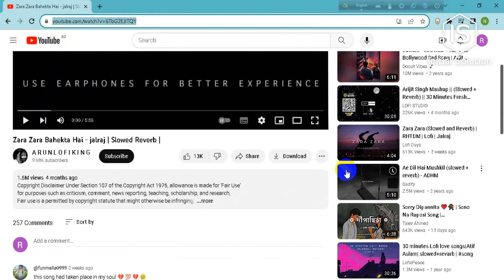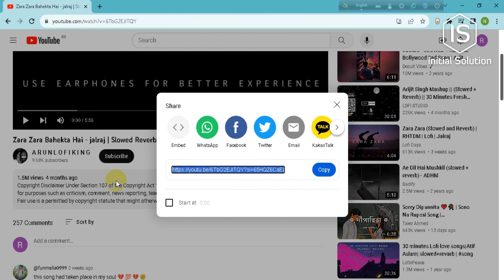How to copy Youtube video link 2024 (Easy Guide)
Learn How to copy Youtube video. Enjoy more control over your video watching experience by following these quick steps on both desktop and the YouTube mobile app.

Discover a straightforward method to copy YouTube videos with this concise guide:

Step 1: Select and Copy URL
Find the YouTube video you want to copy. Copy its URL from the browser's address bar.

Step 2: Open Video Downloader
Open a trusted video downloader tool or website. Paste the copied URL in the provided field.

Step 3: Choose Format and Quality
Select your preferred video format and quality settings from the options provided by the downloader.

Step 4: Start Download
Initiate the download process. The downloader will fetch the video and save it to your device.

Step 5: Enjoy Offline Viewing
Once downloaded, the YouTube video is ready for offline viewing whenever you want.

📖 Chapters:
00:00 - Introduction
00:07 - Methods to Copy YouTube Video
00:12 - Subscribe Reminder
00:20 - Opening Google Browser and Visiting YouTube
00:31 - Choosing a Video Randomly
00:42 - Copying Video Link
00:55 - Alternative Method to Copy Video Link
01:08 - Accessing the Shared Link
01:18 - Conclusion and Like, Comment, Share Request
01:25 - Subscription and Bell Notification Reminder
01:29 - Video Ends